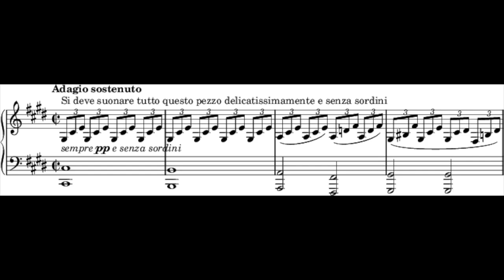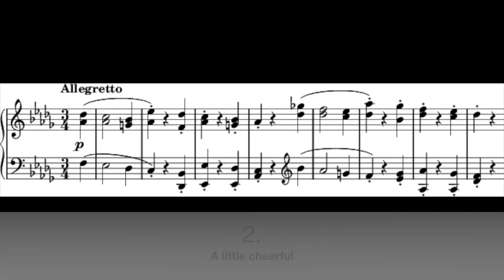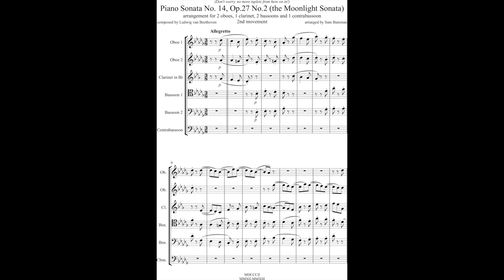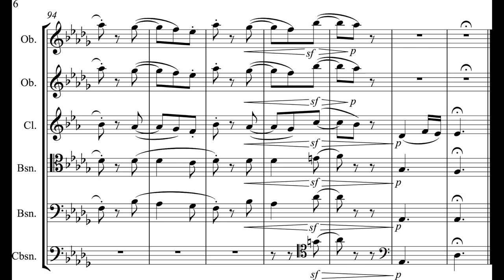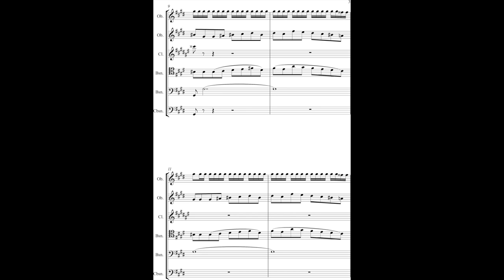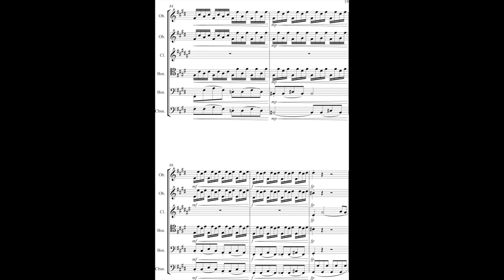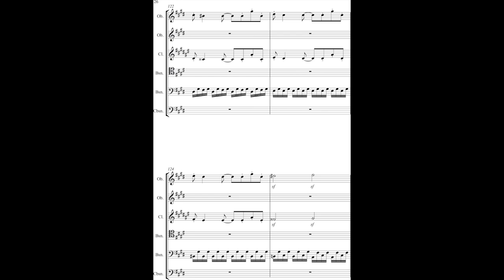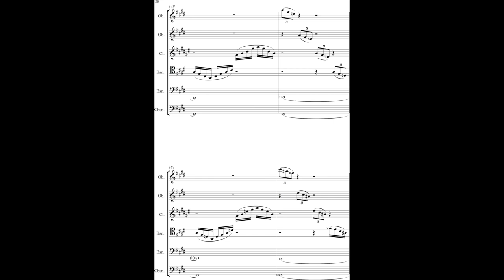Moonlight Sonata - transcribed for 2 oboes, clarinet, 2 bassoons and contrabassoon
ARC Video #62.

This is my arrangement, which I have been working on since February 2012 (yes, even before my Toccata and Fugue arrangement), and finished in August 2013. It is of Ludwig van Beethoven's "Moonlight Sonata" (Piano Sonata No. 14 in C-sharp minor, "Quasi una fantasia"), and is scored for a wind ensemble consisting of two oboes, one clarinet, two bassoons and one contrabassoon. I hope you enjoy it!

Here's where each movement starts:
1. Adagio sostenuto: 00:11
2. Allegretto: 4:57
3. Presto agitato: 7:10

If you would like to use this arrangement at home for your own private use, feel free to go ahead and do it; however, if you are going to distribute it or play it in public, you need to ask my permission first, as well as give me credit. If you would like the sheet music, whether you want the full score or separate parts, just give me your email address (preferably via a personal message) and I'll email it to you.